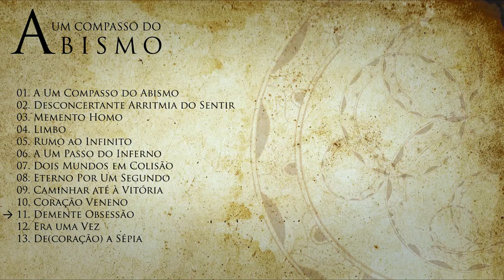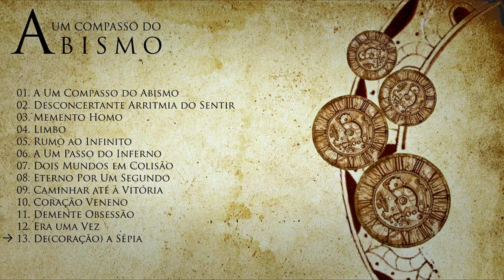A Um Compasso do Abismo - Album Sampler